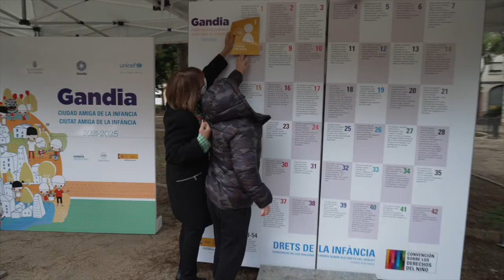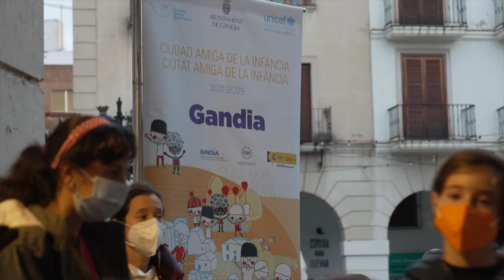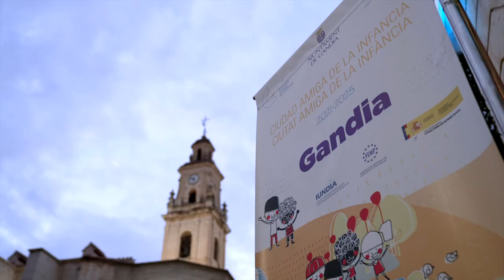Celebració Dia Universal Drets Infància, Gandia divendres 19 de novembre de 2021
El Consell de la Infància de Gandia, va celebrar el Dia Universal dels Drets de la Infància i Adolescència, el divendres 19 de novembre 2021.

Pel matí, es va dur a terme el trenclaclosques de la Infància de Gandia. El lloc seleccionat pels propis Consellers va estar el Parc de l'Estació de Gandia, espai on s'ubica la Biblioteca Municipal de l'Estació de Gandia, primera biblioteca infantil i juvenil de Gandia inaugurada en 1982.

Durant l'acte, també es va realitzar la inauguració de la placa CAI (Ciutat Amiga de la Infància) per celebrar també el reconeixement atorgat per UNICEF al municipi, per al que vam comptar amb la presència de la Sra. Rosa Molero (Dir. Gral. Infància de GVA) i la Sra. Elena Fillella (UNICEF CV).

Per la vesprada, els 37 membres del Consell es van reunir en sessió plenària a l'Ajuntament de Gandia per tal de celebrar l'acte de constitució de la IV edició de l'òrgan de participació infantil. El Pleno va comptar amb la presència del Sr. César Belda (VicePresident d'UNICEF CV), el Sr. José Manuel Prieto i membres de l'equip del Govern.

Com a cloenda de l'acte, la infància de Gandia va poder gaudir d'un espectacle infantil pel centre històric de la ciutat.

Totes les activitats han estat realitzades per la Regidoria d'Infància de l'Ajuntament de Gandia, impulsades per Liduvina Gil Climent.